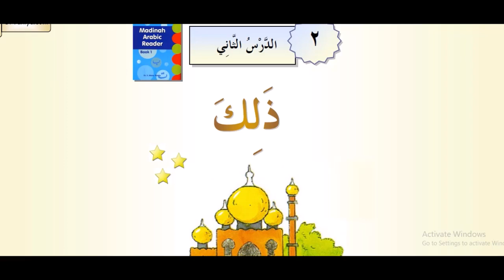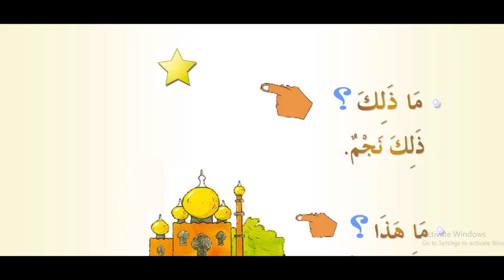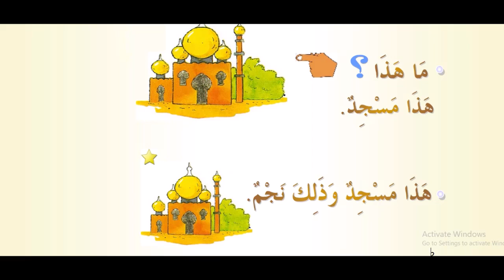2 kitob 1 dars